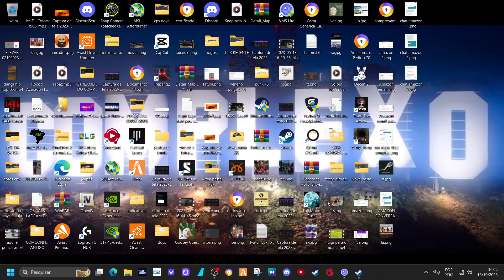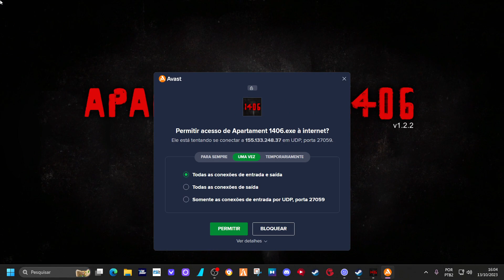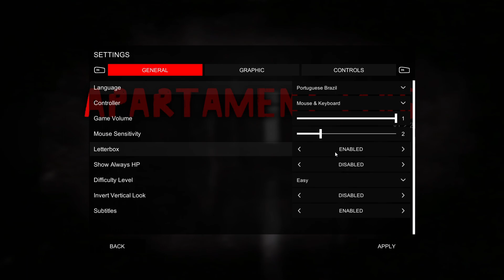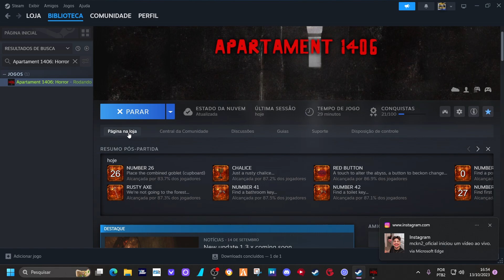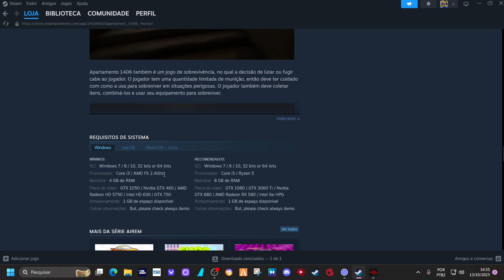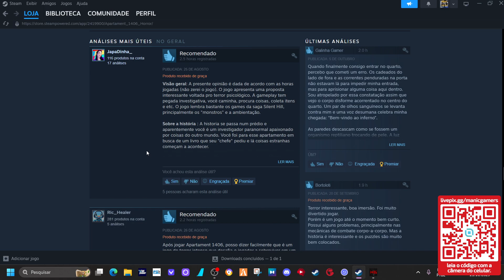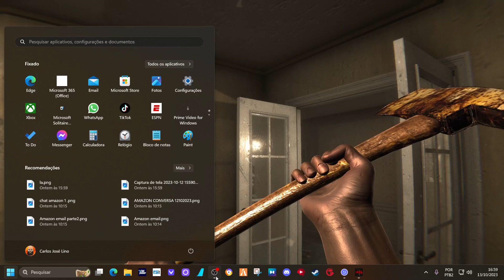+18) Apartament 1406: Horror